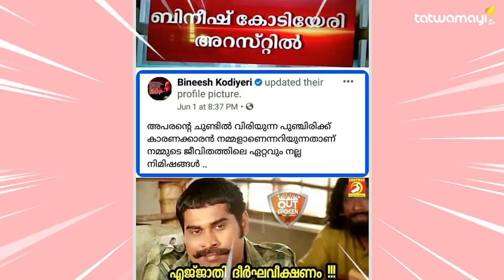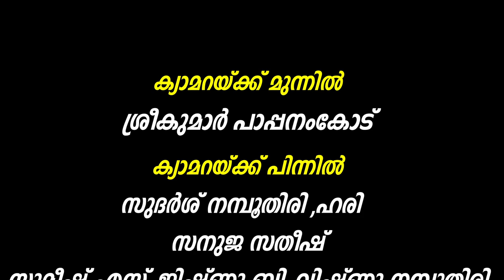ഊരിപ്പിടിച്ച വാർത്തകൾ | Ooripidicha Varthakal | Episode 7